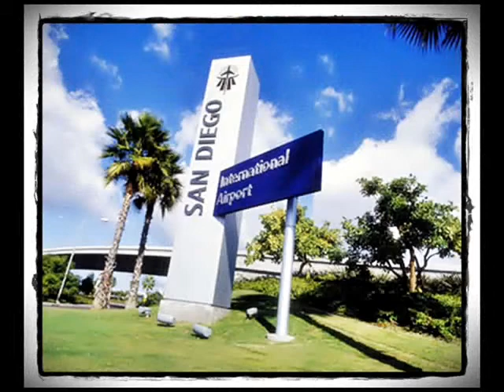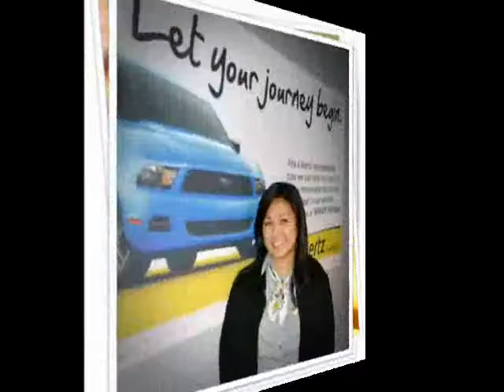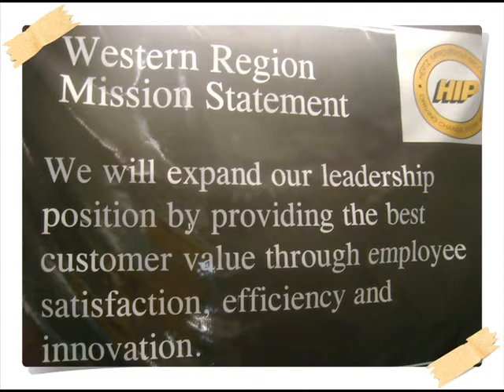Lighthouse-Rise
Another video for my work project called SMILES